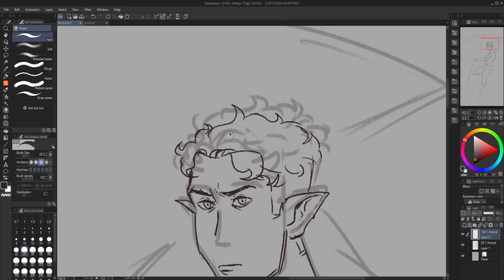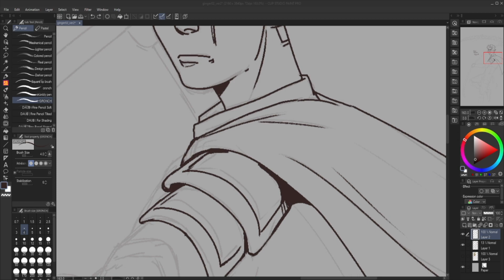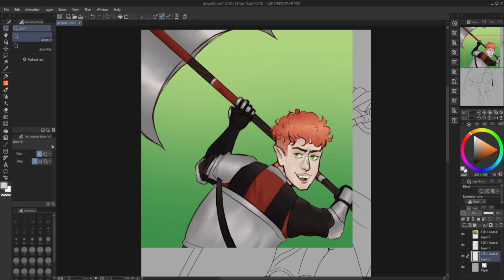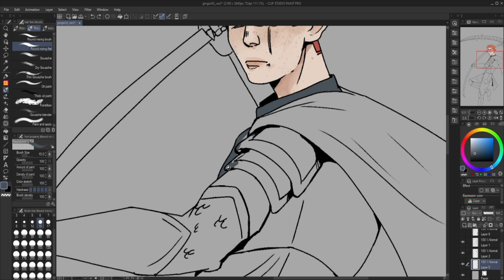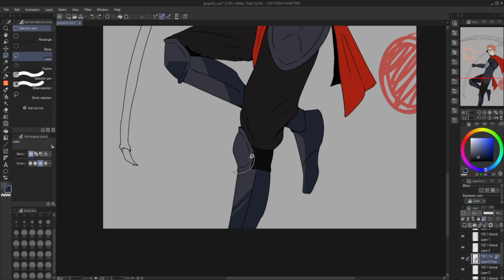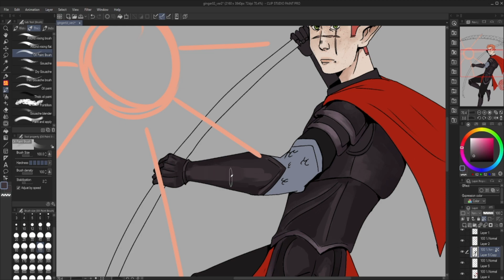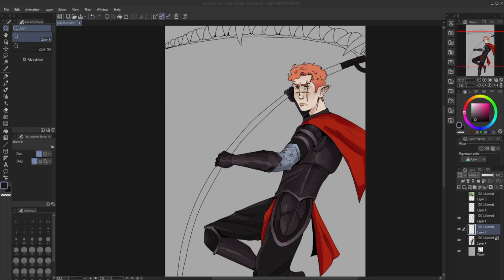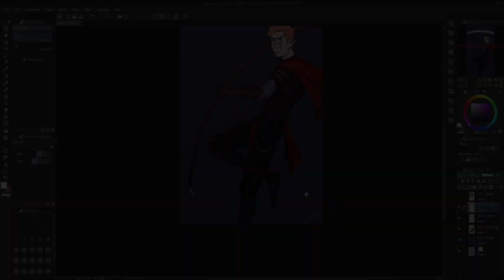Speedpaint - Jadyn Moore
Media 1 student, Jadyn Moore, shows off his drawing talent with a timelapse of a recent D&D character drawing!